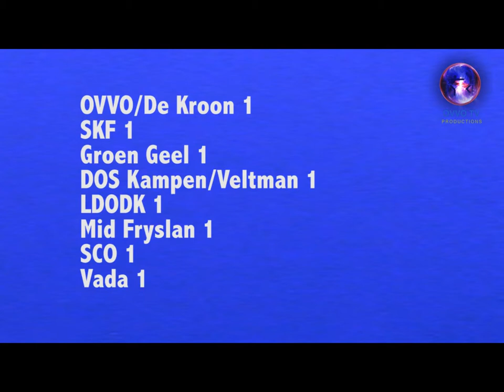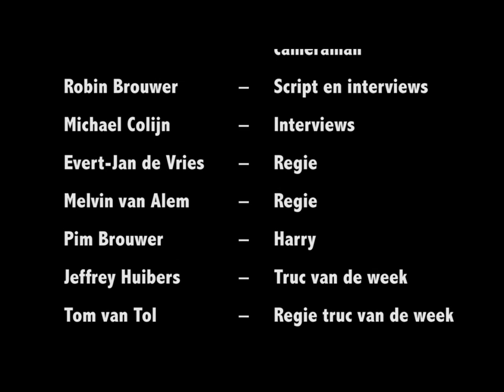OVVO TV - Uitzending 1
De allereerste uitzending van OVVO TV.
In deze uitzending doen we een voorbeschouwing op de komende thuis wedstrijd tegen SKF 1 en komen er onderdelen zoals Sharkie smijten en de Truc van de week!

Henk Grol -- Initiatiefnemer en cameraman
Robin Brouwer -- Script en interviews
Michael Colijn -- Interviews
Evert-Jan de Vries -- Regie
Melvin van Alem -- Regie
Pim Brouwer -- Harry
Jeffrey Huibers -- Truc van de week
Tom van Tol -- Regie truc van de week
René Dijkkamp -- Presentatie
Kees de Bruin -- Voice-over
Laurens Kempjes - Ondertiteling
Laurens Verkerk -- Montage
Joep Backx -- Sharkie